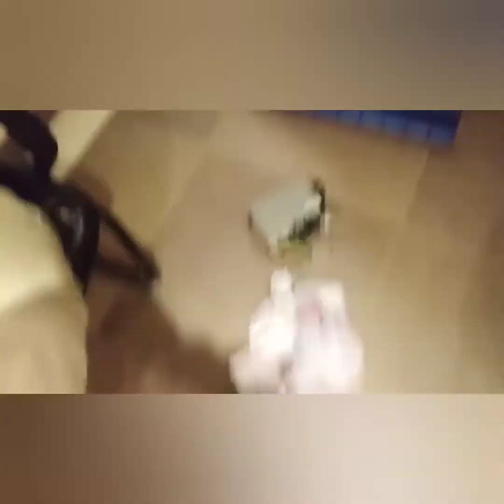Carrier Split type Air-conditioned Fan motor installation